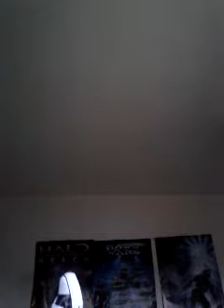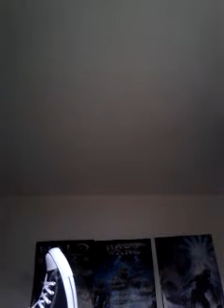donny and converse part 1 with treggings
i bought the converse donny style converse on thursday and showed them yesterday in my grey jeans remember .

 differnt converse have differnt eyelets numbers like 7 or 6 my lee cooper converse have  8 eyelets  and converse 7 .